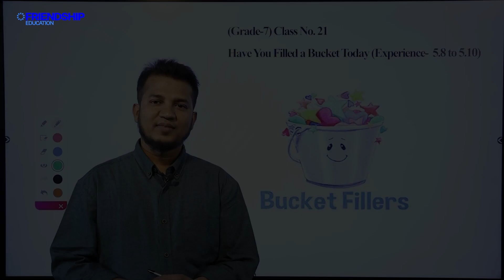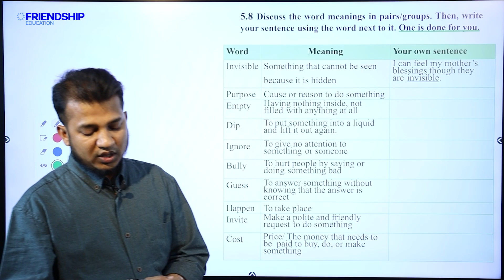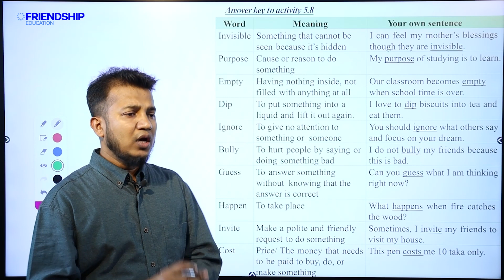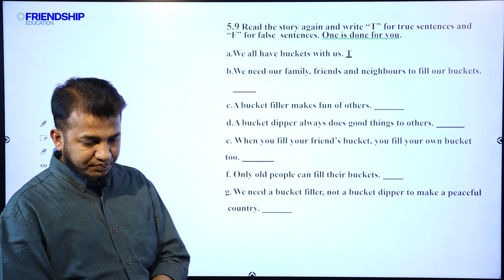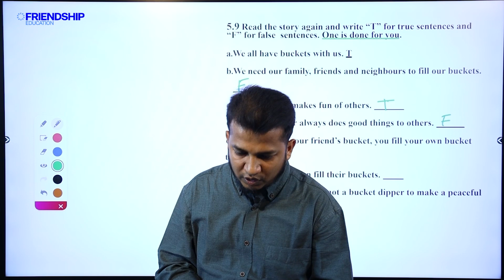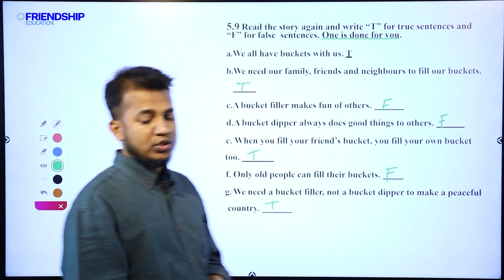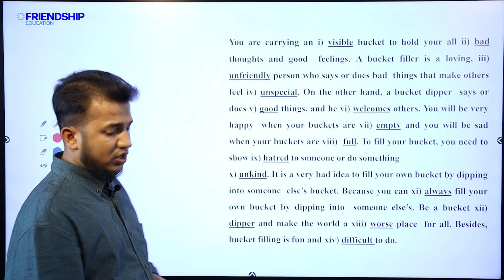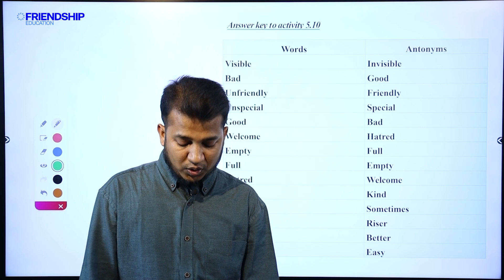Have You Filled a Bucket Today Exp 5.8 to 5.10 Class Seven